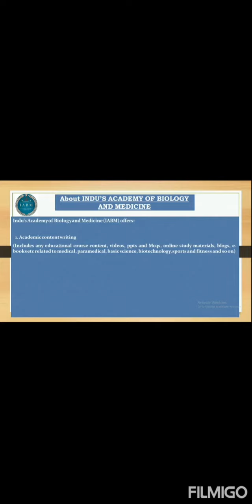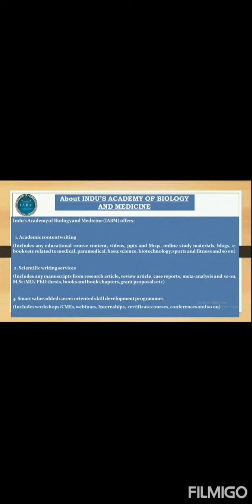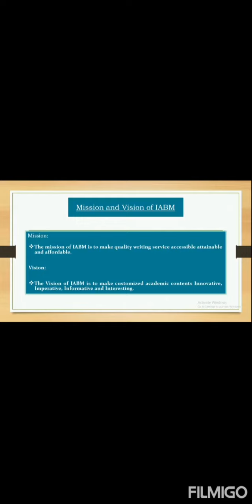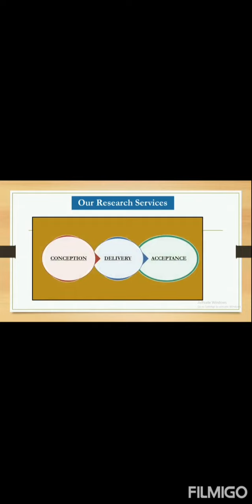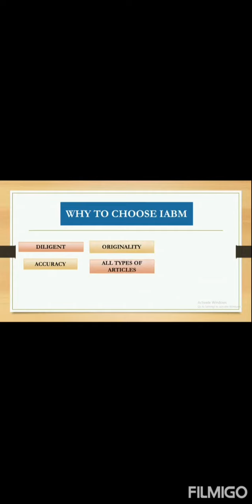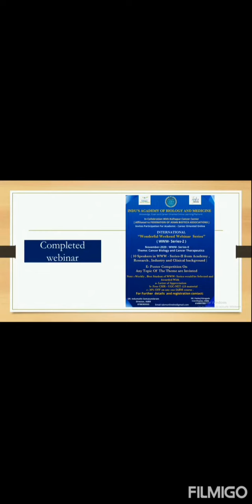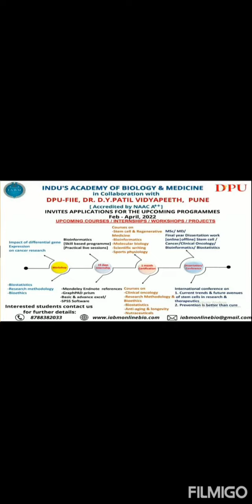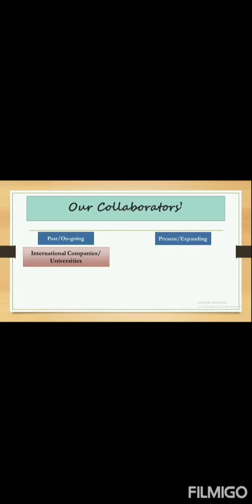All about Indu's Academy of Biology and Medicine : A one stop solution online platform! (HD Quality)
Dear All,

Also please find below the on-going & upcoming online programmes of IABM.

1. Two week Internship on Bioinformatics (1st to 15th March, 2022)

2. One day Workshop on "Next Generation sequencing and its wider applications in research and therapy"
2nd or 3rd week April 2022

3. Textbook on DBT-JRF solved paper (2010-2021) with detailed explanations
(Model papers with explanations and practice papers included)
@Jus Rs. 299/-

4. Application open for final year project work for Msc/MD students
(system biology, drug designing, sequencing and many more with publication)

5. Application open for assistance in Books and book chapter publication in any medical and life science field.

Reach us out to serve you better and to make IABM a one stop solution for all your academic and  research needs.

Best regards,

Dr. Indumathi Somasundaram
Proprietor
Indu's Academy of Biology and Medicine
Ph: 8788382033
Lets begin to advance your knowledge with us..